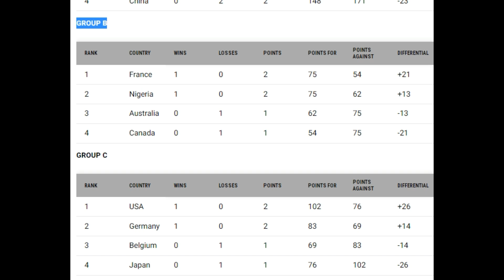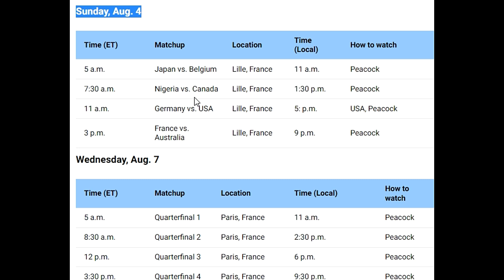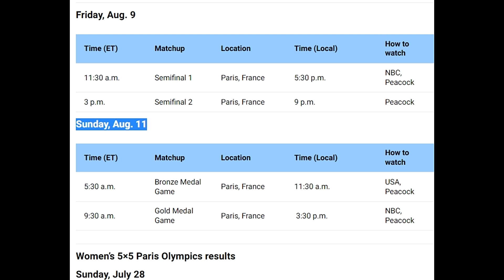Women's Basketball Standings - August 2, 2024 | Paris Olympics 2024 | Women's 5x5 Schedule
Paris Olympics 2024: Women's 5x5 Basketball Standings, schedule and results updated on August 1, 2024.